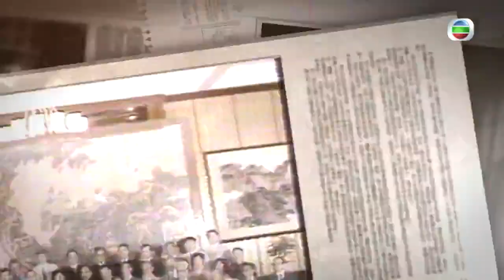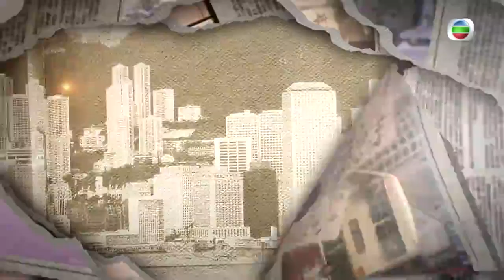2001年911事件後 香港警方反恐部署 - TVB新聞檔案-香港新聞-TVB News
2001年911事件後 香港警方反恐部署 - TVB新聞檔案-香港新聞-TVB News

2001年美國發生911襲擊後，本港警方成立一個專責小組，研究本港的內部保安部署，並就可能發生的恐怖活動制定緊急應變計劃，重溫當年報道。

曾蔭培在匈牙利參加國際刑警周年大會後回港表示，已經就本港內部安全草擬一份緊急應變計劃，正等候政府高層同意，不排除會同駐港解放軍合作。

警務處處長曾蔭培表示：「因為未曾有一個最後的方案，我不排除有這個可能性，我不想在這裡討論，因為仍然是一個部署的階段。」

他指警方已留意著本港有否恐怖活動。

曾蔭培稱：「我們已經在各個有關樓宇、人物等，已經加強保護和保安；生物、化學等等方面的襲擊的原料，亦都會跟進這個問題，但香港根本亦有一個部署，但我要強調香港直至現在，我們都收不到任何資料或情報，顯示香港會是一個恐怖分子的目標。」

他表示，即將在本港舉行的兩個國際性論壇正在做風險評估，他表示香港不是襲擊目標。

相關影片:
1. 香港新聞 警務處長譴責網上煽動殺警等行為 警方對假新聞追究到底-TVB News-20210710
2. 鄧萃雯 出道主演薛仁貴征東一炮而紅 舊愛萬梓良曾當街下跪認錯 91年暫別娛樂圈 去美國讀書與初戀男友再續前緣 TVB 陳志雲 志雲飯局
3. 香港新聞 港大譴責學生會評議會哀悼刺警案疑犯 保安局譴責歌頌恐襲兇徒-TVB News-20210708